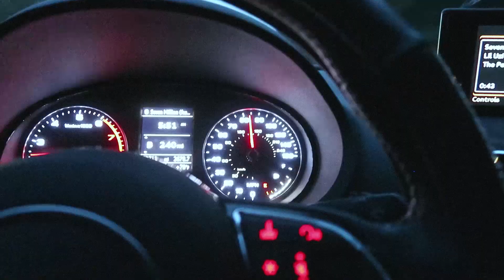BEYONCÉ & JAY-Z OTR II VLOG Buffalo NY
Round 4 in Buffalo, NY